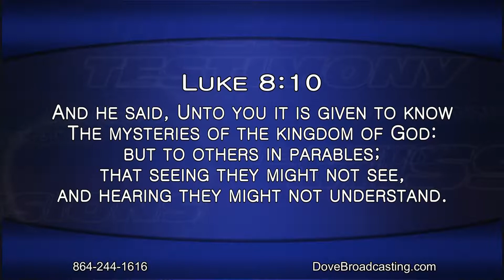Nite Line 11/7/2017, Part 1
Wally and Rhonda Odom are joined by Charlotte Dively, author of Enigma: God’s Voice in Prophetic Art, for a discussion on the importance of prophetic art, as well as advice for beginning one’s own journey through prophetic art.  Eddie Anders returns to the program to bless the viewing audience with his tremendous musical ministry!